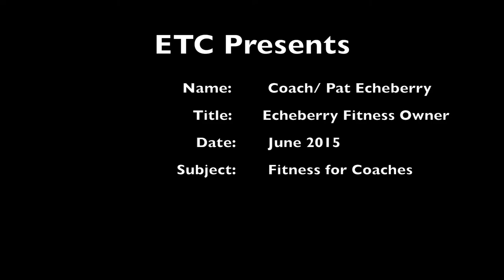Elsawy tennis center presents Pat Echeberry interview 2015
ETC Top Fitness Coach